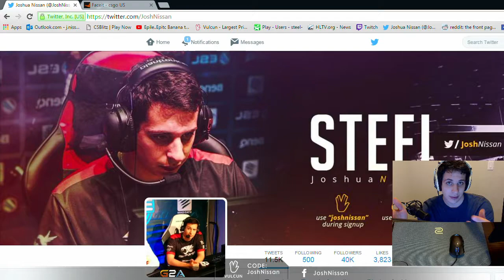Steel explaining why he doesn't wash his hand after using the bathroom